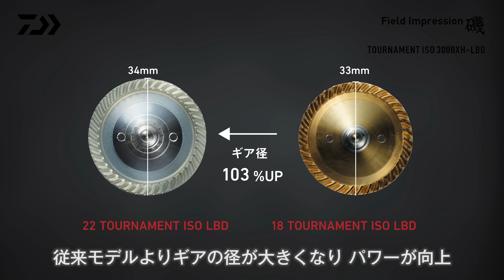大物をパワーで制する トーナメント ISO 3000XH-LBD【フィールドインプレッション磯】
モノコックボディを新採用して生まれ変わったDAIWA　LBリールのフラッグシップモデル「トーナメント ISO LBD」。

その充実したラインナップの中から、大物を力で制するためのパワーモデル、「トーナメント ISO 3000XH-LBD」を山元隆史テスターがインプレッション。長崎県五島列島の良型グレを相手に、3000XH-LBDの優れた性能を実釣を通じて解説します。